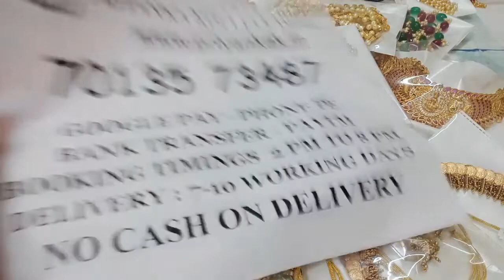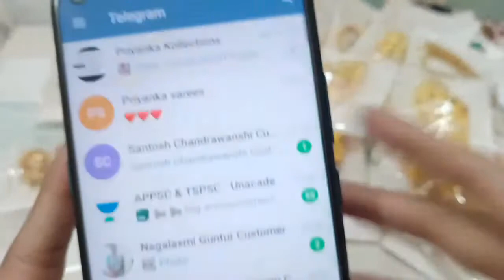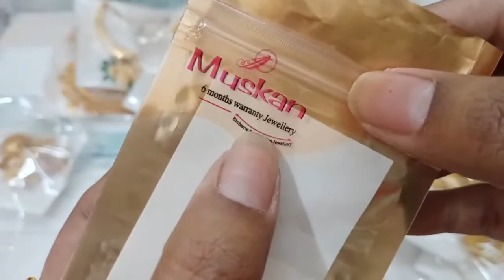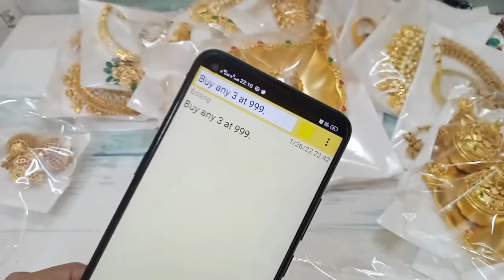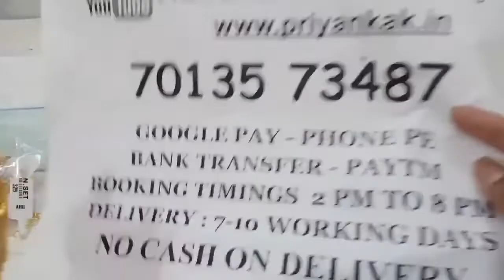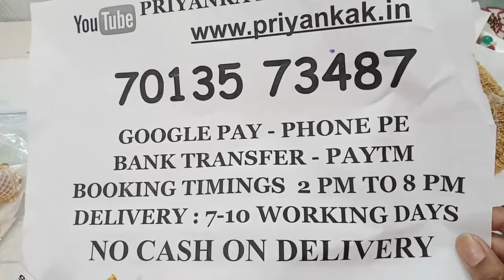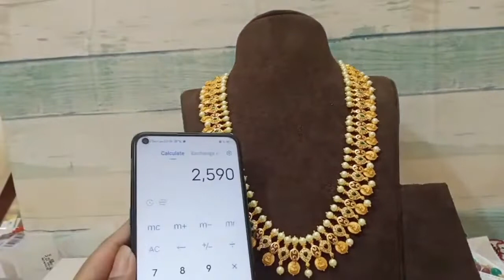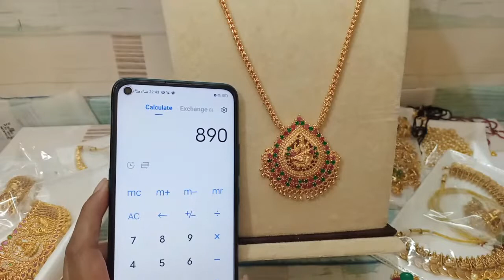🥳🥰 Buy Any 3 At 999rs 🥰🥳 Chokers Kante Necklaces Earring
2.please check or ask for the  availability
3.No Negotiations ,Prices are  fixed
4.dispatch will be in one or 2 days
5.we will send the tracking number
6.you will receive in product 5 to 7 working days

(Ignore Tags)

1 gram gold|
1 gram gold price|
1 gram gold rate today|
price of 1 gram gold|
1 gram gold rate in india today|
1 gram gold price today|
1 gram gold jewelry|
1 gram gold today price|
1 gram gold cost|
1 gram gold jewellery tanishq|
1 gram gold earrings|
price for 1 gm gold|
1 gram gold mangalsutra|
1 gram gold jewellery online shopping cash on delivery|
1 gram gold chain|
1 gram gold ring price for girl|
1 gram gold coin price|
1 gram gold necklace|
1 gram gold bangles|
1 gram gold jewellery online|
1 gram gold maang tikka price|
1 gram gold coins|
1 gram gold jewellery wholesale|
price of 1 gram gold coin|
1 gram gold earrings designs with price|
1 gram gold temple jewellery online shopping|
1 gram gold necklace designs with price|
1 gram gold mangalsutra tanishq|
1 gram gold long mangalsutra designs with price|
1 gram gold mangalsutra in png with price|